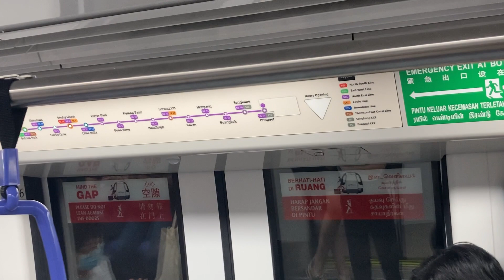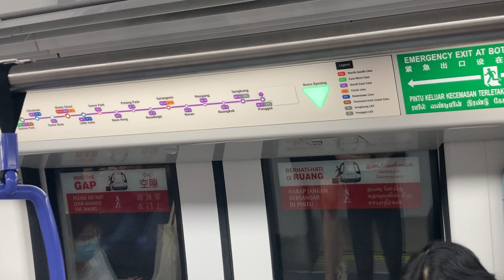SBS Transit C851E Alstom Metropolis (NEL) - Boon Keng to Farrer Park シンガポール地下鉄 C851E形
Third type of rolling stock to operate on the North-East MRT Line. Very similar to the C751C other than the new purple LTA livery.

The shorter follow-up order to C830C was also built by Alstom Transport around the same period as well in Spain. Both models were fitted with a Dynamic Route Map Display above every set of regular doors.